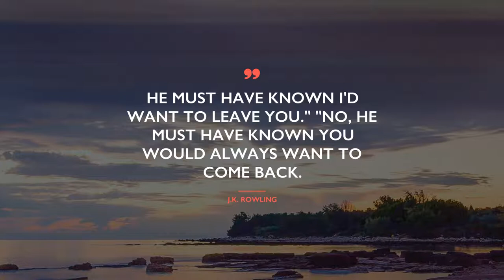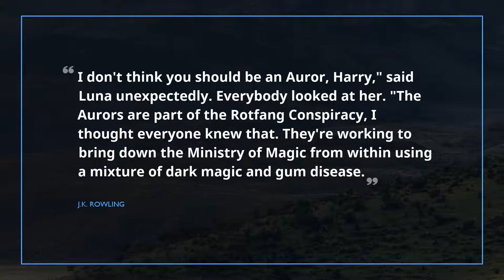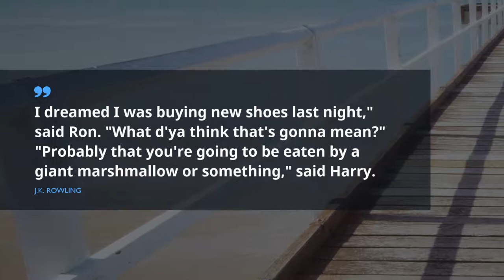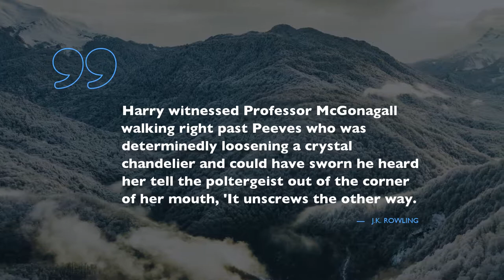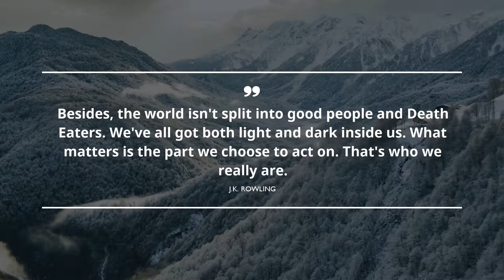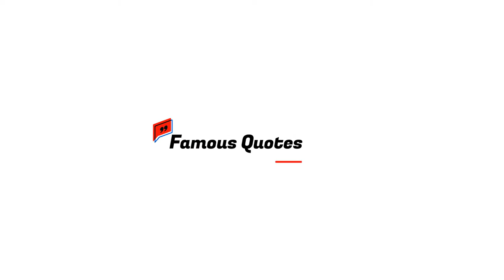20 great Quotes from Harry Potter / Famous Quotes / Trendy Quotes / Quotes for lovers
Check the brilliant 20 quotations from Harry Potter and the Deathly Hallows. Here, on our channel, you can discover prudence from songs, movies, books as well as multiple other sources we’ve examined.

Check the whole text in description in case you care to learn high-class phrases from Harry Potter and the Deathly Hallows we’ve offered in the video.
Do you want to know inspiring phrases from Harry Potter and the Deathly Hallows? Here you will find them. However, be careful! Each of them can ruin your usual routine and existence forever. Spice up you every day life with miracles with the help from Famous Quotes.

Make a repost of your favorite Harry Potter and the Deathly Hallows phrase, and share it with your friends on Tumblr or Snapchat, and Instagram page, support your friends with up to date quote, extend your playlist on YouTube with this channel. You may also copy beloved quotations from list below and turn them into your status on Tumblr or Snapchat. After all, you can put them into your textbook.

Read the leading 20 phrases from Harry Potter and the Deathly Hallows:
1) The scar had not pained Harry for nineteen years. All was well.

2) So why in the name of Merlin’s saggy left —
Don’t talk to your mother like that.

3) He must have known I'd want to leave you."
"No, he must have known you would always want to come back.

4) I know [Umbridge] by reputation and I'm sure she's no Death Eater-"
"She's foul enough to be one.."
"Yes, but the world isn't split into good people and Death Eaters.

5) Hermione drew herself to her full height; her eyes were narrowed and her hair seemed to crackle with electricity.
"No," she said, her voice quivering with anger, "but I will write to your mother.

6) I don't think you should be an Auror, Harry," said Luna unexpectedly. Everybody looked at her. "The Aurors are part of the Rotfang Conspiracy, I thought everyone knew that. They're working to bring down the Ministry of Magic from within using a mixture of dark magic and gum disease.

7) Both Rowling and Meyer, they’re speaking directly to young people. … The real difference is that Jo Rowling is a terrific writer and Stephenie Meyer can’t write worth a darn. She’s not very good.

8) An Unbreakable Vow?" said Ron, looking stunned. "Nah, he can’t have.. Are you sure?"
"Yes I’m sure," said Harry. "Why, what does it mean?"
"Well, you can’t break an Unbreakable Vow.."
"I’d worked that much out for myself, funnily enough.

9) No, thanks," said Harry. "The toilet's never had anything as horrible as your head down it— it might be sick." Then he ran, before Dudley could work out what he'd said.

10) I dreamed I was buying new shoes last night," said Ron. "What d'ya think that's gonna mean?"
"Probably that you're going to be eaten by a giant marshmallow or something," said Harry.

11) You care so much you feel as though you will bleed to death with the pain of it.

12) Like the fact that the person Sirius cared for the most about in the world was you," said Dumbledore quietly.

13) Oh, of course," said Ron, clapping a hand to his forehead. "I forgot we'll be hunting down Voldemort in a mobile library.

14) Greatness inspires envy, envy engenders spite, spite spawns lies.

15) We can't choose our fate, but we can choose others. Be careful in knowing that.

16) Turn to page three hundred and ninety-four.

17) Harry witnessed Professor McGonagall walking right past Peeves who was determinedly loosening a crystal chandelier and could have sworn he heard her tell the poltergeist out of the corner of her mouth, 'It unscrews the other way.

18) You fail to recognize that it matters not what someone is born, but what they grow to be!

19) You will also find that help will always be given at Hogwarts to those who ask for it.

Find out more quotations from Harry Potter and the Deathly Hallows, and from numerous others, save our channel among favorites.

How do you think, were all of 20 quotations of Harry Potter and the Deathly Hallows noteworthy?? Do you want to share your own top-list? Leave your personal opinion in the comments below.

Our channel’s subscription does not cost a thing, instead you’ll receive evergreen stimulus for free. Check the constantly increasing collection of inspirational phrases from movies, songs, favorite books as well as from the cleverest people you admire.
Please note that this channel does not represent the the authors of these quotes. The rights for these materials are protected by copyright and belong to their legal owners.